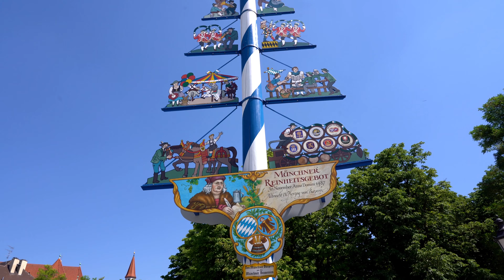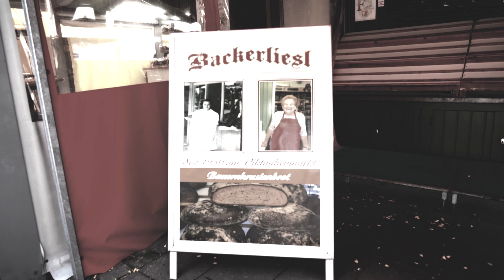#2 Der Münchner Viktualienmarkt - Brezenreiter unterwegs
Besuch am Viktualienmarkt, Eindrücke und Geschichte, Stände, Biergarten und Brunnen.
Ein Besuch am Ursprung der alten Tradition des "Brezenreiter".
In Folge 2 B gibt es das passende Gericht zum Viktualienmarkt.
Neugierig und interessiert? Einfach ansehen! Viele Spaß!

Euer Brezenreiter aus München P.S.: das Video enthält KEINE bezahlte Werbung. Empfehlungen sind rein privat.
Wird über diesen ein Einkauf getätigt, werde Ich mit einer kleinen Provision bedacht. Für euch entstehen dadurch keine Mehrkosten. Und damit Unterstützt Ihr meinen Kanal. Vielen herzlichen Dank!

--- Technik
Kamera:
Camcorder:
Microfon extern:
Drahtloses Micro:
Power Bank 26800 mAh für unterwegs:
Beleuchtung:
K40 CO2 Laser:
Neje Laser Gravierer 1500 mWatt:

--- Küchenhelfer:
Wurstfüller:
Weber Kugel:
Raketen Ofen:
Dutch oven: